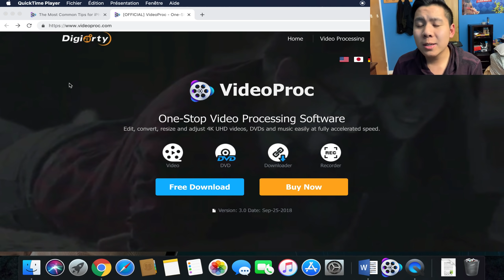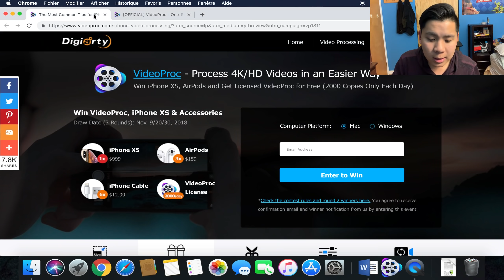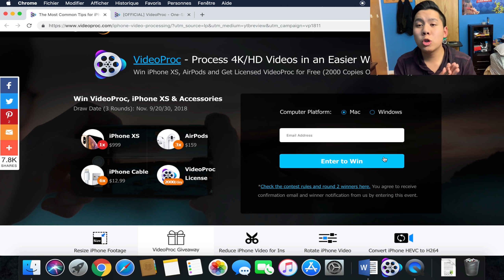NOUVELLE VARIANTE DE MON ZAP BAIT POUR LE LADDER *ENREGISTRÉ AVEC VIDEOPROC* - Clash Royale